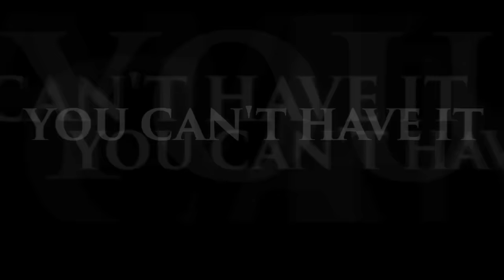Movie Minute: 'Beauty and the Beast' and more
A look at the new films hitting theaters this weekend, March 17, 2017